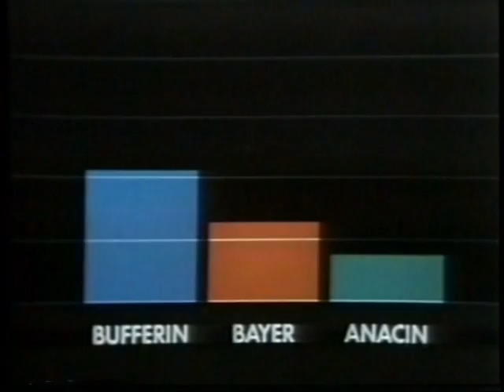The ABC Evening Newscast - July 5, 1976 - part 1 of 3!!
From July 5, 1976, here is part 1 of 3 of the ABC Evening News with Harry Reasoner. I thought it might be cool to see what was going on during America's Bicentennial. Included is some footage of Jimmy Carter on the campaign trail to the Presidency. This does include all original commercials!!